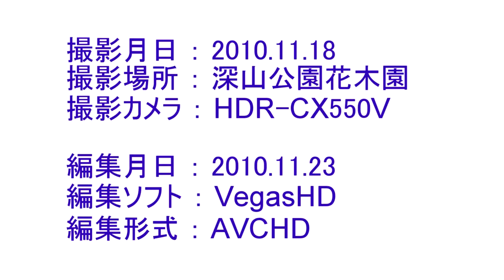深山の秋を行く